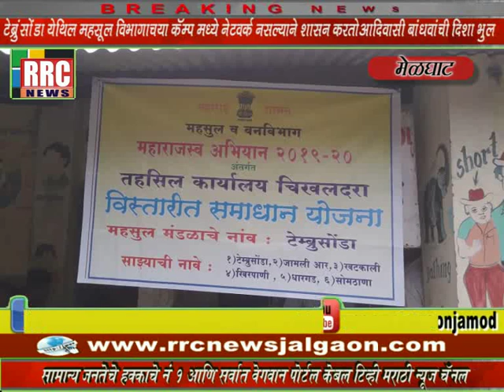टेब्रूसोंडा येथील महसूल विभागाच्या कॅम्प मध्ये नेटवर्क नसल्याने शासन करतो आदिवासी बांधवांचे दिशाभूल